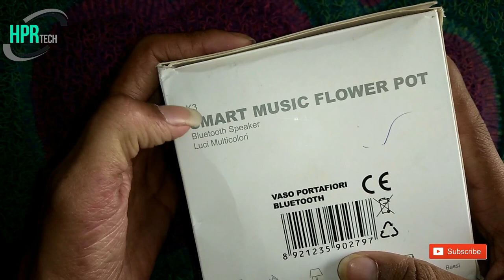UNBOXING AND REVIEW OF 4 IN 1 SMART FLOWERPOT || FLOWERPOT+BLUETOOTH SPEAKER+NIGHT LAMP|| HPRTECH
HELLO GUYS WELCOME TO HPRTECH .

                 TODAY IN THIS VIDEO WE AREE GOING TO UNBOX AND REVIEW OF 4 IN 1 SMART FLOWERPOT..THIS FLOWER POT HAS COMBINATIONS OF BLUETOOTH SPEAKER ,NIGHT LAMP, PIANO SENSOR AND FLOWER POT.THIS IS  AMAZING PRODUCT. I BOUGHT THIS SPEAKER FROM AMAZON.IN.

                                           THIS AMAZING SMART FLOWER POT COST UNDER 600 RS. THE PRICR VARIES SO MUST CHECK THE BEST BUY LINK GIVEN BELOW. A MUST HAVE PRODUCT RECOMENDED BY ME.

APPRECIATE OUR EFFORTS AND WORK BY JUST CLICKING THAT LIKE BUTTON 👍

COMMENT DOWN THE QUESTION YOUR SUGGESTION AND HELP US TO IMPROVE.

To know what is TECH TOLLI 🔥.
READ THE ABOUT SECTION OF OUR CHANNEL.😉

FOR BEING PART OF OUR TECH TOLLI 🔥

BBYEEEE